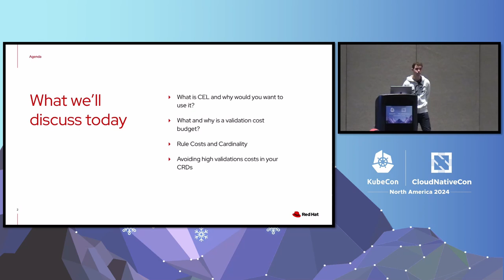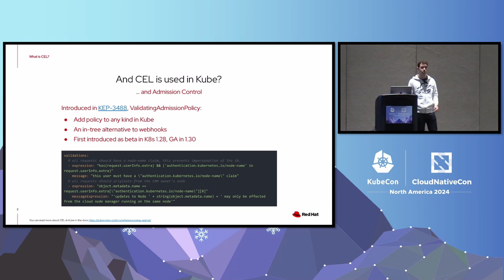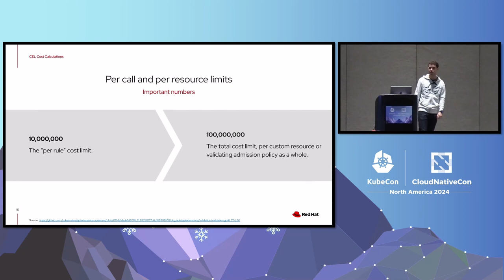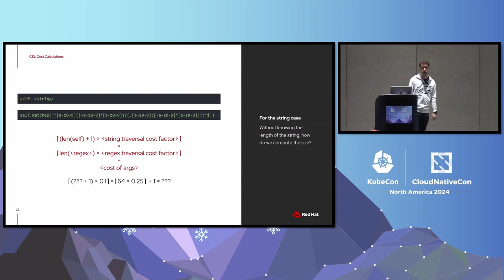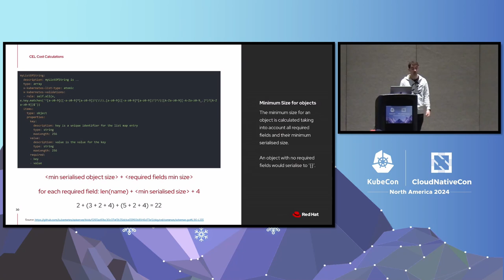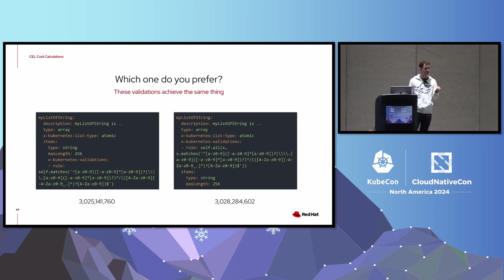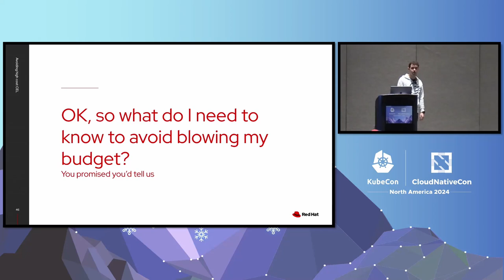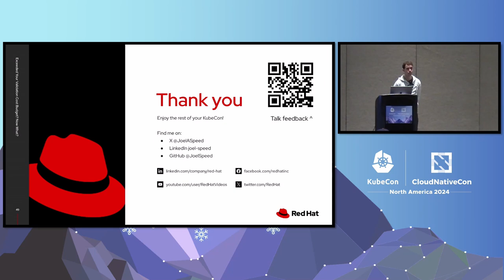Exceeded Your Validation Cost Budget? Now What? - Joel Speed, Red Hat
With the introduction of the common expression language (CEL) for writing complex validations, this is also brought in validation cost budgeting. It can be easy to violate this budget and difficult to work out how to reduce your validation cost. This talk with dive into the runtime cost budgeting and help to prevent those pesky errors! In this talk, we will cover the basics of CEL to set some groundwork before taking a look at some relatively simple CEL validations that cause the API server to reject your CRD definition. We will look at why the API server suggests that the runtime cost is over 100x the allowable cost budget, exploring how it came to that conclusion, and what you need to know when building your own APIs to be able to prevent that from happening. When you walk away from this talk, you should understand the various factors that contribute to your CEL runtime cost and be able to prevent errors in the future, improving CRD validation one field at a time!